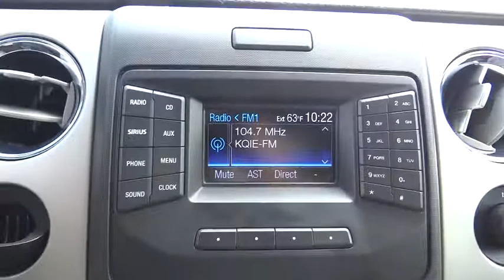2013 Ford F-150 Riverside, Fontana, Redlands, Rancho Cucamonga, Palm Springs, CA 0170758A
Fairview Ford
292 North G St